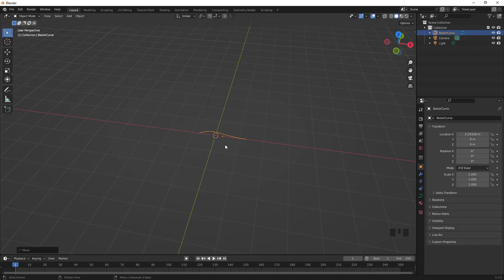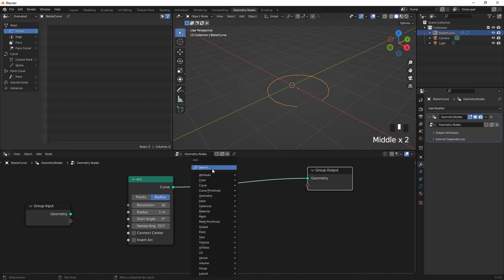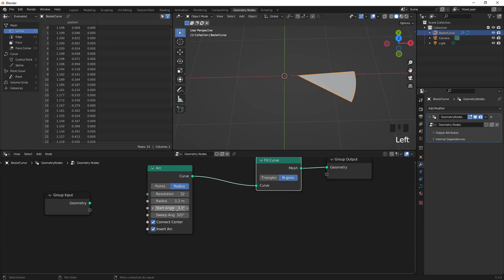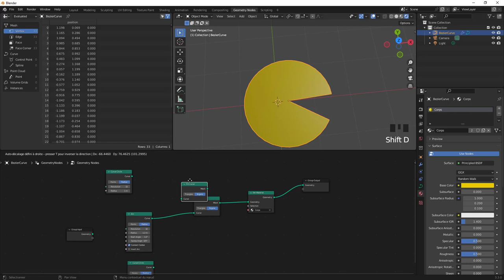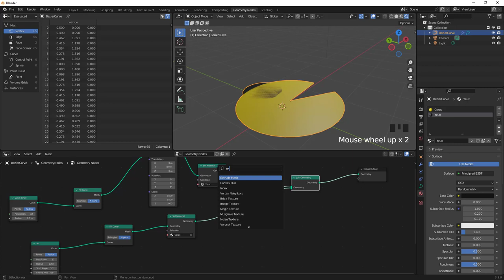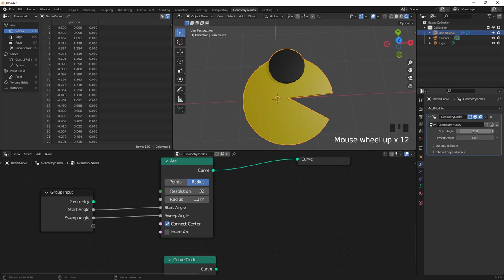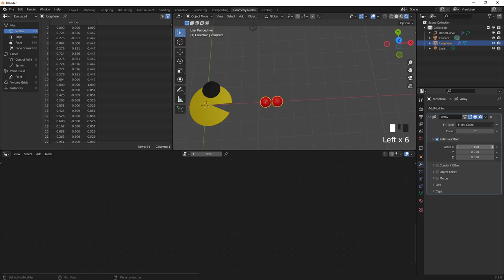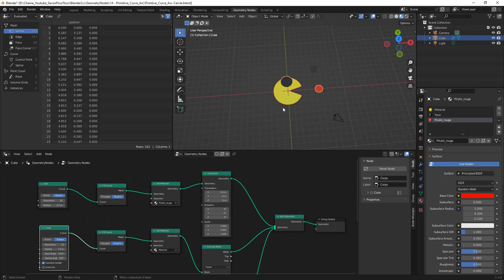Blender 3.3.x - 14 - Primitive Curve Arc sur Geometry Nodes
Après avoir le nœud Curve Fill, nous allons ce que l'on peut faire avec le nœud de la primitive de type Curve, nous verrons la forme Arc.